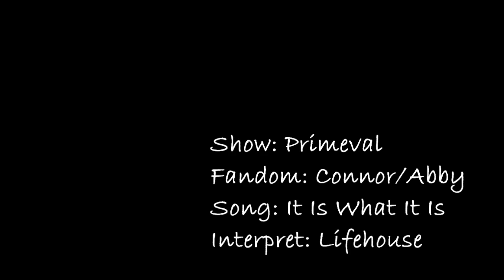It Is What It Is || Connor/Abby [Primeval]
WARNING!!! SEASON 5 FINALE SPOILER!!! PLEASE READ!!!

I started the last few days many new Primeval videos and finally. I finished one...it's really a problem, when you have so many ideas and songs and you don't know what to do first xD
Video Infos:
As you can see it is a Connor and Abby video. I mainly used scenes from series 4 and 5...I've put my focus mostly on Connor and his struggle with his conscience...that he thought doing the right thing and going on with Cutters work...and he just wanted Cutter to be proud...(poor Connor...)
That's why I used a few scenes from series 1&2 as well...
And there is Abby, who always tried to talk to Connor and get through him...
Show: Primeval
Fandom: Connor/Abby
Song: It Is What It Is
Interpret: Lifehouse

Editing Program: Sony Vegas 9.0